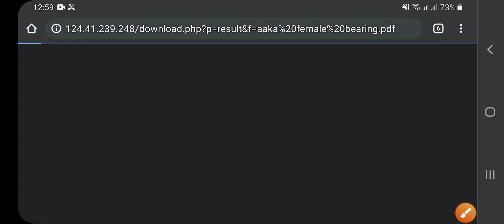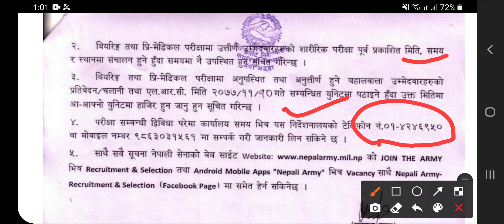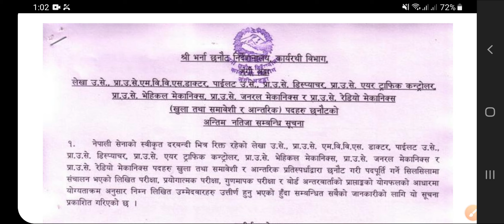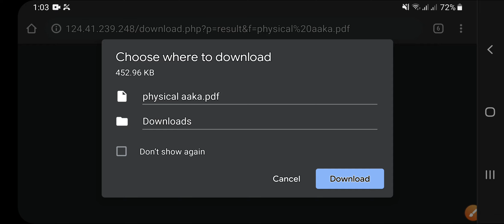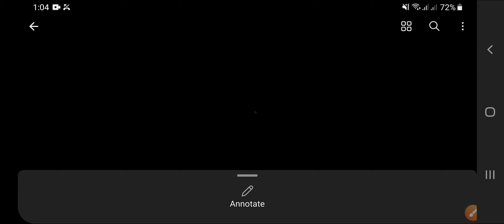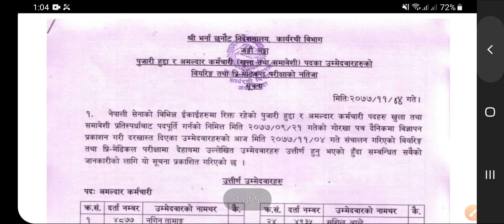Nepal Army Notice 2077 !! || लेखा.उसे , प्रा.उसे,MBBS,ज.म.क,अमल्दार कर्मचारी || Bearing result 2077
nepalarmy nepal army notice 2077, nepal army vacancy 2077 notice, nepal army written exam notice 2076, bts notice nepal army